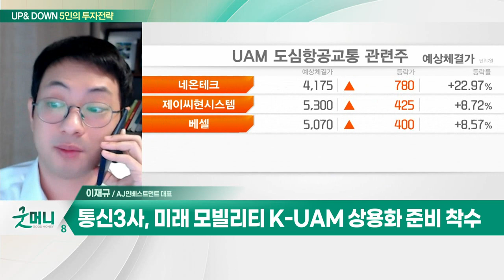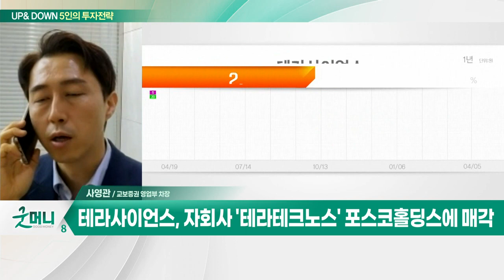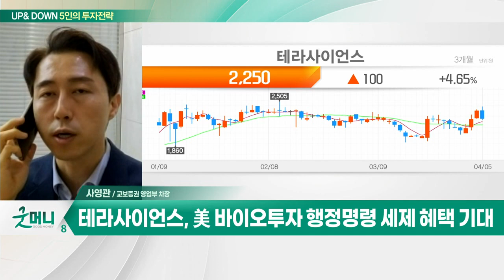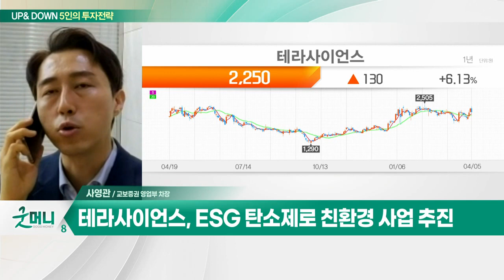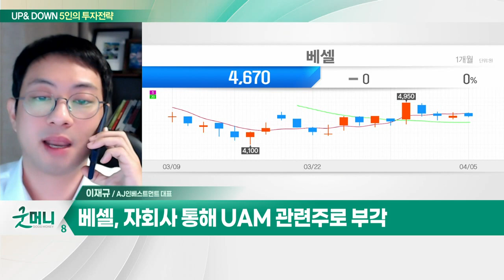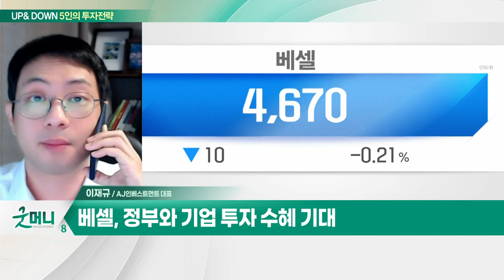테라사이언스(073640)… 자회사 '테라테크노스' 포스코홀딩스에 매각 / 베셀(177350)… 자회사 통해 UAM 관련주로 부각_UP&DOWN 5인의 투자 전략 (20230406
Q. "쏠리는 수급"… 코스닥 편중 랠리 지속되나?
Q. 증시, 조정보다는 상승… 주목할 섹터는?

테라사이언스(073640)
- 자회사 '테라테크노스' 포스코홀딩스에 매각
- 유보율 1200% 이상·부채비율 38%로 양호
- 美 바이오 투자 행정명령 세제 혜택 기대
- ESG 탄소제로 친환경 사업 추진

베셀(177350)
- 자회사 통해 UAM 관련주로 부각
- '베셀에어로스페이스' 국책 과제 수행
- '베셀에어로스페이스' 국내 유일 경비행기 제조
- 정부와 기업 투자 수혜 기대